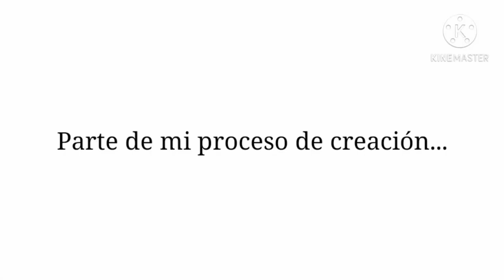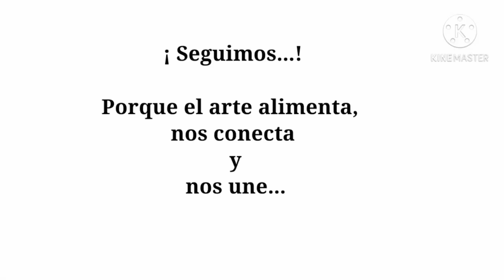Grietas y vida Tutorial. I. Haro. CEIP S Bernabé Arte contra el Cornoavirus. C la Mancha Integr-Arte